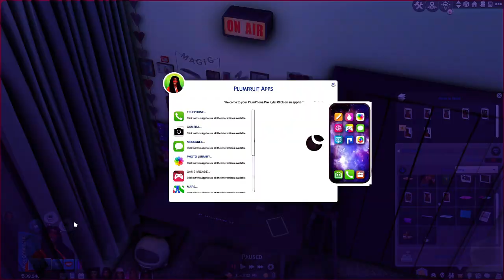*NEW LP!!* SORORITY PARTIES & OLD FLINGZ 💋 | 🎥Live With Kyla🎥 #1 | University🎓 | The Sims 4 LP